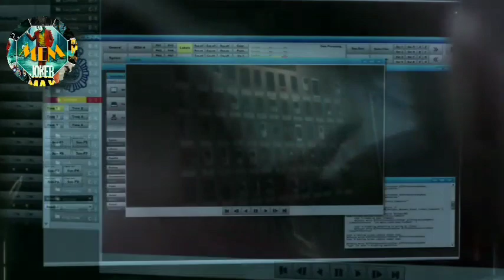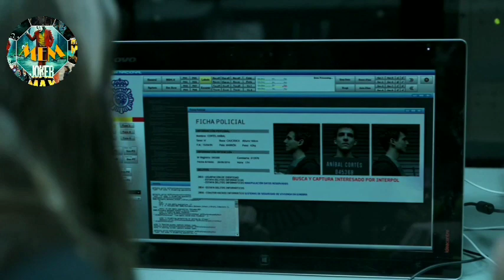"Money heist" Season-1 ep(3/4) explained in Manipuri || Crime Drama Thriller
Hope everyone is healthy and safe.

Movie Explanation Manipur 😊

Synopsis :
A criminal mastermind who goes by "The Professor" has a plan to pull off the biggest heist in recorded history -- to print billions of euros in the Royal Mint of Spain. To help him carry out the ambitious plan, he recruits eight people with certain abilities and who have nothing to lose. The group of thieves take hostages to aid in their negotiations with the authorities, who strategize to come up with a way to capture The Professor. As more time elapses, the robbers prepare for a showdown with the police.

 Director and writer : Alex pina

Starring :
Professor : Alvaro morte
Berlin : Pedro alonso
Martin : Rodrigo de la
Rio : Miguel herran
Denver : Jaime lorente
Moscow : Paco tous
Arturo : Enrique arce
Tokyo : Ursula corbero
Nairobi : Alba flores
Raquel : Itziar ituno
Monika : Esther acebo
Alicia : Najwa nimri
Alison Parker : Maria Pedraza